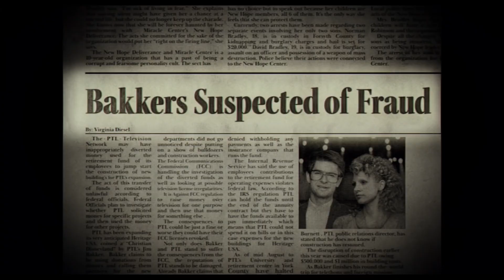THE EYES OF TAMMY FAYE Clip - "Who Is He Fighting" (2021)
PLOT: An intimate look at the extraordinary rise, fall and redemption of televangelist Tammy Faye Bakker.

RELEASE DATE: September 17, 2021 (USA)
GENRE: Biography, Drama, History
STARS: Andrew Garfield, Jessica Chastain, Vincent D'Onofrio